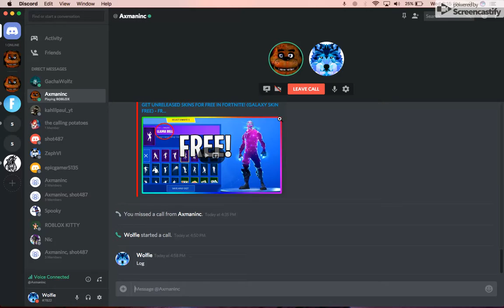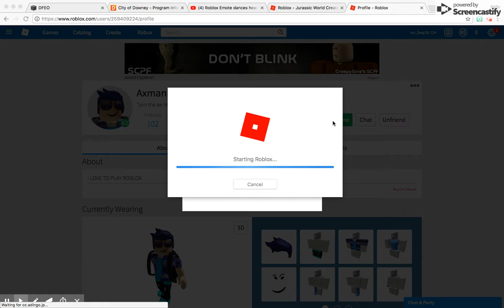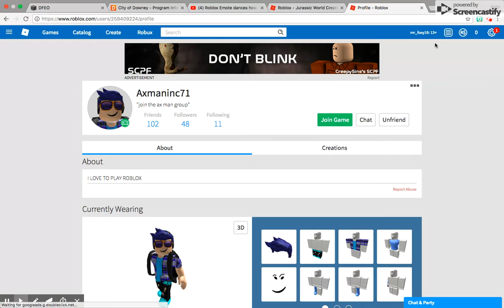POP LOCK IS INSANE!!!! Lets Play ROBLOX! ( Part 6 )